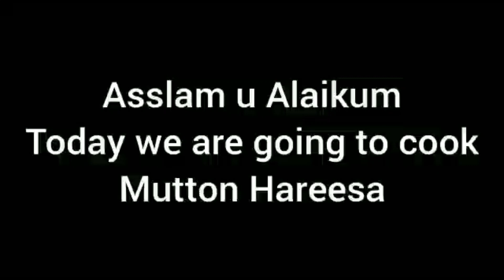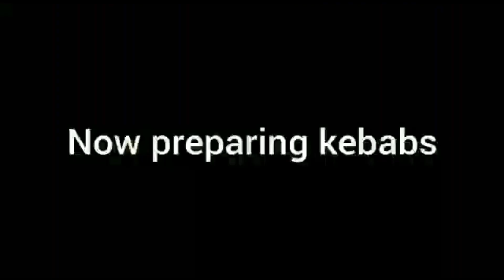MUTTON HAREESA|HAMARI RASOI N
HI THERE! AND REMEMBER IF YOU DON'T WANT TO MISS ANY UPCOMING VIDEO THEN PUSH THE BELL ICON BUTTON.